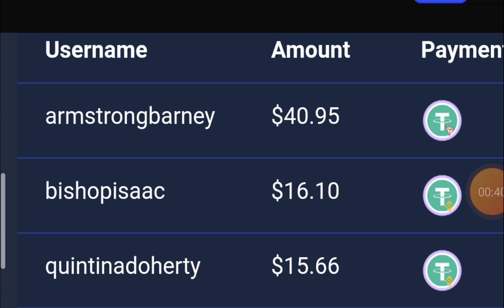WARNING SIGNS? Exposing the Truth About NewBond.io (Bitcoin Investment Review)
earning app

crypto earning

free usdt

dollar free

earn dollar

usdt

100 payment proof online earning app 2024

100 per day earning app

best stablecoin

crypto investment

dollar app

dollar earn

dollar earning

earn bitcoin

earn btc

earn trx

earn usdt

earning app

free earning

stormgain

New Bitcoin Investment Site

New Bitcoin staking platform

New Crypto Earning Opportunity

Make Crypto Passive Income 2024

dapp trx

Dogecoin Mining